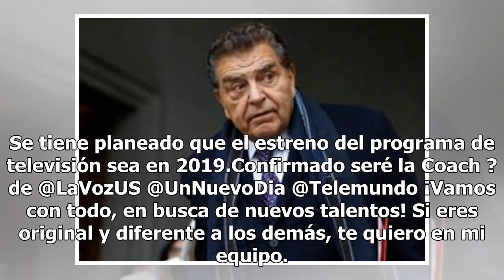Alejandra Guzmán y Luis Fonsi los nuevos coaches de La Voz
La primera edición de La Voz US de tendrá a Alejandra Guzmán y a Luis Fonsi como couches (FOTO TOMADA DE WEB)Como ya se había anunciado, la cadena de televisión hispanoamericana, Telemundo, está preparando su versión de "La Voz", programa de televisión que busca guiar a un grupo de aspirantes en su ...